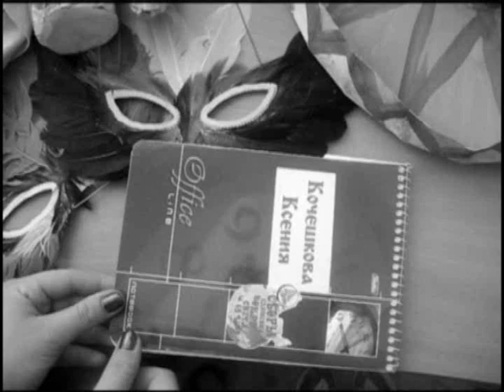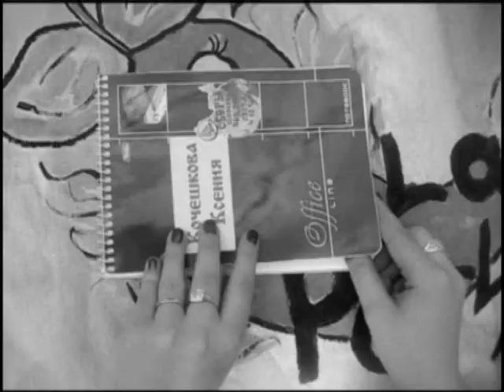"Мексиканка" К-Чепецкая СЮТур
авторы - школьники кирово-чепецкой СЮТур